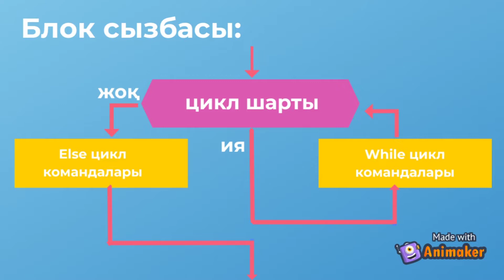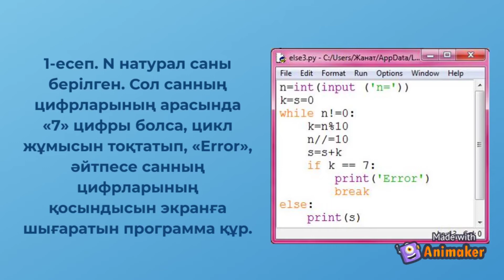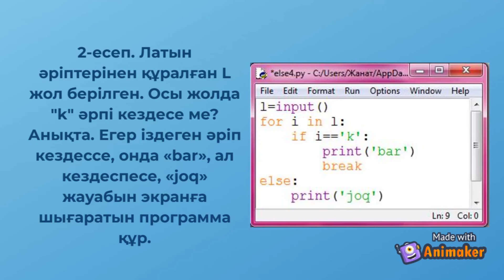8-сынып. python #15 Else циклі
Python тіліндегі Else циклін басқару